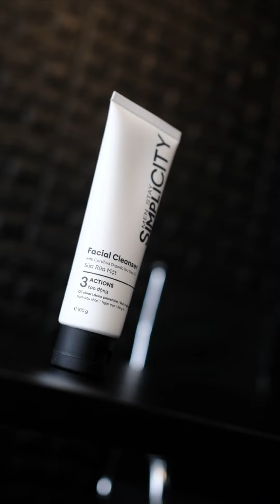Lần đầu được đi thăm quan nhà máy Vespa Việt Nam | Dờ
Video hơi dài nên mình xin phép up trên định dạng này luôn cho mọi người tiện theo dõi nha.Cảm ơn mọi người.